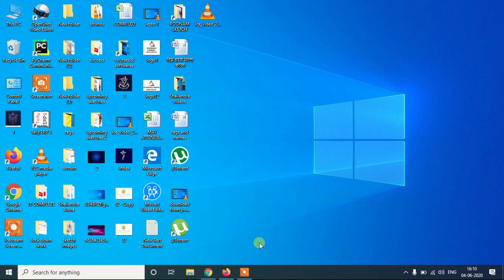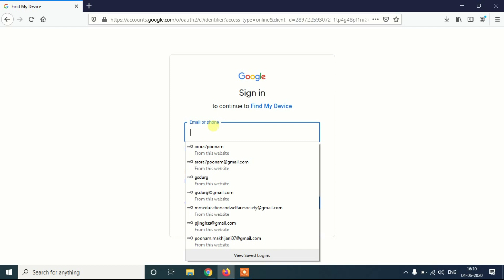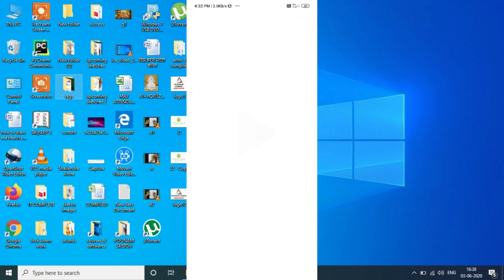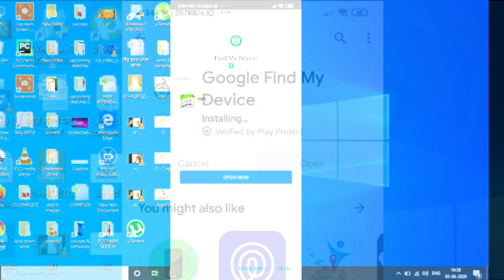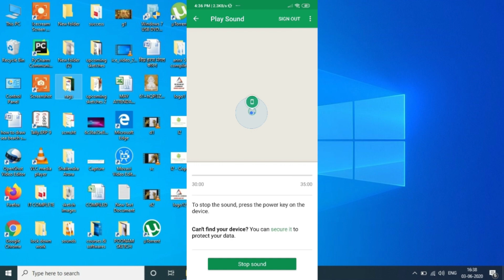How to Find a stolen or lost mobile |चोरी हुई मोबाइल को कैसे ढूंढें | Find My Device | Find lost Mob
Namaskaar Dosto, is video mein maine aapse ek important topic ke baare mein baat ki hai, ki agar aapka phone kho jaaye ya chori ho jaaye toh us lost phone ya stolen phone ko kaise find kar sakte hai.

how to find my mobile if its lost or stolen.
चोरी हुई मोबाईल को कैसे ढूंढें.